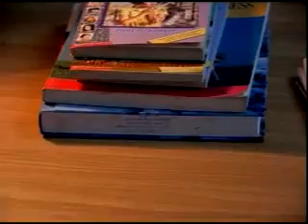KmouchNangPhomory PART 5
KHMER HORROR